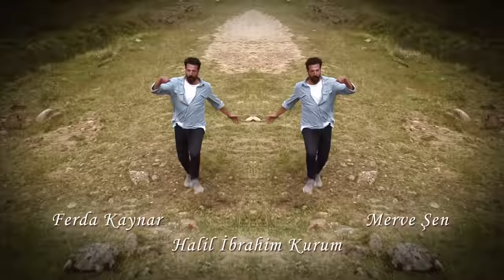Kuzey Yıldızı İlk Aşk 53. Bölüm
53. Bölüm Özet:

Ağır yaralı bir şekilde hastaneye kaldırılan Sefer, tek başına çıktığı yolda ölümle burun buruna gelmiştir. Haberi alan ailesi, Sefer’i eve döndürmek için uğraşsa da onu ikna edemezler. Sefer’in bir kere kalbi kırılmıştır, yoluna tek başına devam etmeye karar verir. Sokakları yeniden mesken edinen Sefer, başını belaya sokmakta gecikmez. Ama bu seferki çok büyük bir beladır.

Kuzey'le Yıldız’ın yokluğunda, tehlikeyle burun buruna olan yalnızca Sefer değildir. Kuzey’in kızları da hiç tahmin etmedikleri olaylar zincirinin içinde bulurlar kendilerini. Kuzey’in, pampasının da kızlarının da başı büyük bir beladadır. Fakat eski hayatlarından bir süreliğine uzaklaşmak için ellerinden geleni yapan Kuzey'le Yıldız, uzak kalmayı başaracak mıdır?

Yapım:Süreç Film
Yönetmen:Ersoy Güler

Oyuncu Kadrosu:
Yıldız: Aslıhan Güner
Kuzey: İsmail Demirci
Sefer: Toygan Avanoğlu
Nahide: Merve Şen
Mine: Aslıhan Kapanşahin
Gökçe: Berfin Nilsu Aktaş
Feride: Gizem Güneş
Emin: Korcan Kol
Osman: Can Kızıltuğ
Kamer: Ecem Çalhan
Poyraz: Burak Can
Yaşar: Cezmi Baskın
Hanife: Ferda Kaynar
Şeref: Hüseyin Soysalan
Emine: Uğur Demirpehlivan
Pembe: Zeynep Kankonde